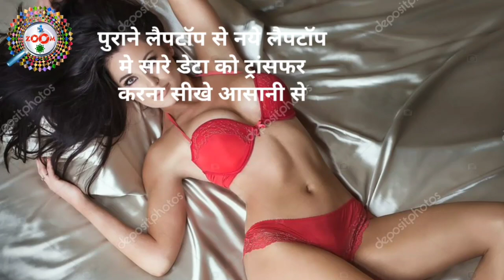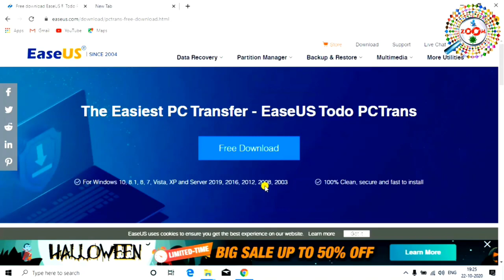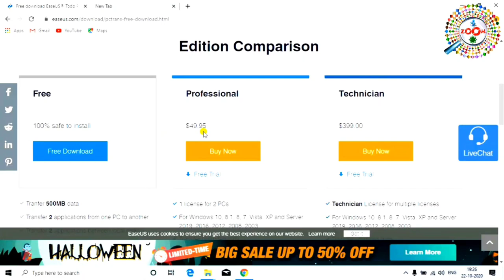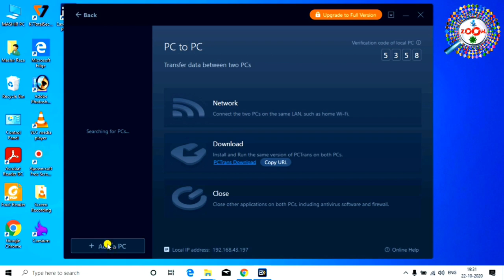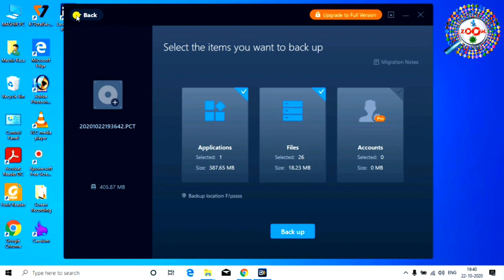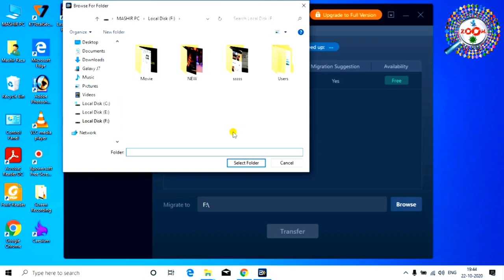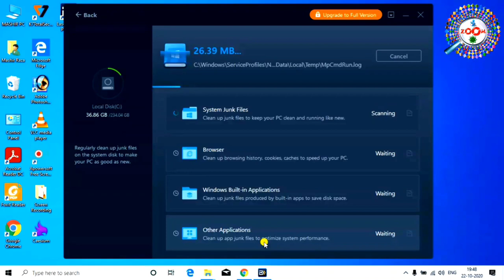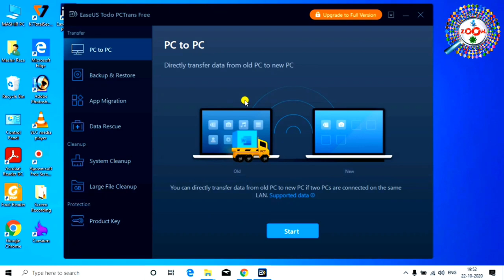Transfer old computer to new computer💻💻pc to pc data transfer👈 transfer data from laptop to laptop 👌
pc to pc transfer karne ka easy process is video me dikhaya gya hai. jab new computer ya laptop lete hai to old computer se data transfer karne ki zarurt padti hai. aap easeus todo pc trans software se easily old computer ko new computer me copy kar sakte hai.

is video m aap transfer old computer to new computer, pc to pc data transfer live dekhenge. isse aap aasani se do computer ke beech data aur files transfer kar sakte hai

tags for reference : transfer data from old computer to new computer,pc to pc file transfer,pc to pc data transfer kaise kare,pc to pc sharing,pc to pc data transfer,how to set up new computer from old one,old computer to new computer data transfer,transferring programs from old computer to new,ek computer se dusre computer me,ek computer se dusre computer me data transfer kaise kare,ek computer se dusre computer me software kaise dale,best data trasfer software for pc,easeus data transfer,clean up c drive windows 10,dusre computer me photo kaise bhaje,dusre computer me video kaise bhaje,ek computer se dusre computer me koye bhi file kaise bhaje,kaise pc to pc koye bhi chij bhaje,kaise kaisi bhi folder ko new computer me bhaje,kaise ek computer se dusre computer ke video send kare,zoom,zoom channel,taza khabar,engineer raza,engineerraza,raza,pc to pc,pc to pc folder transfer,pc to pc video send,pc to pc photo send,pc to pc any folder send,pc to pc kuch bhi kaise bhaje,pc to pc koye bhi chij kaise send kare

Engineer raza